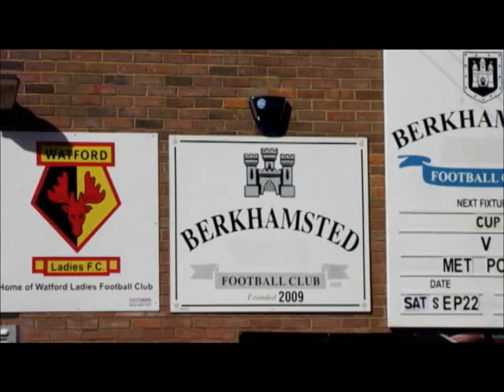Berkhamsted FC v Metropolitan Police FC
Action from Broadwater as Berkhamsted take on Metropolitan Police who play two leagues higher in the Ryman Premier league in the FA Cup 2nd Qualifying Round.
This has been re-edited from the original video I put on here as I had made a couple of errors on the first video.